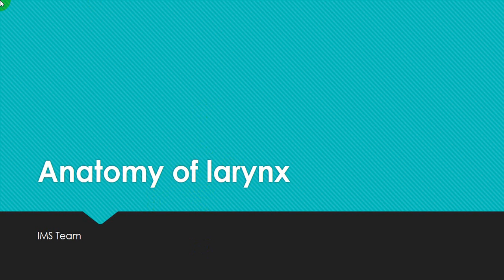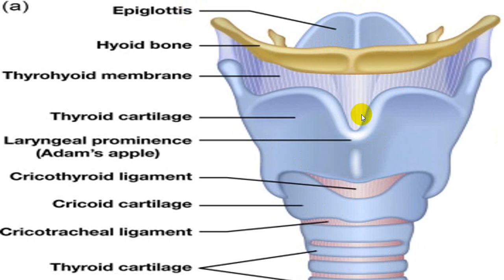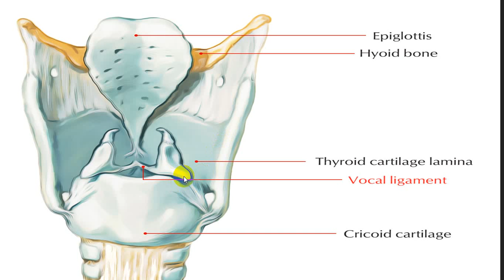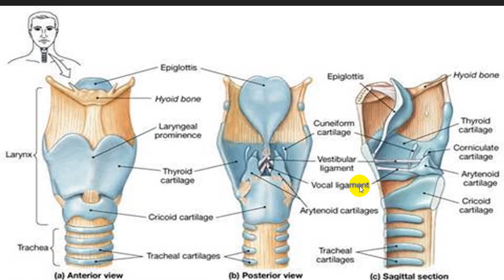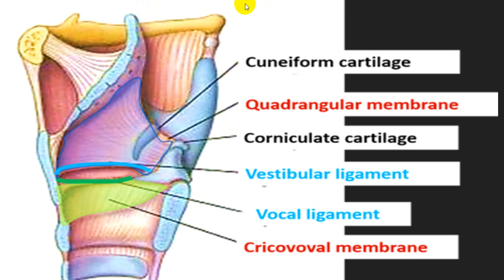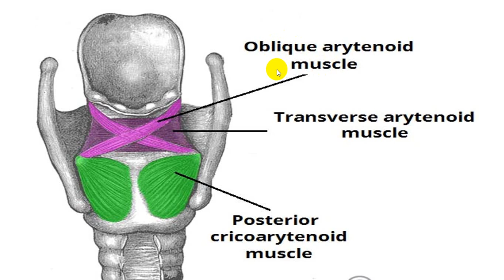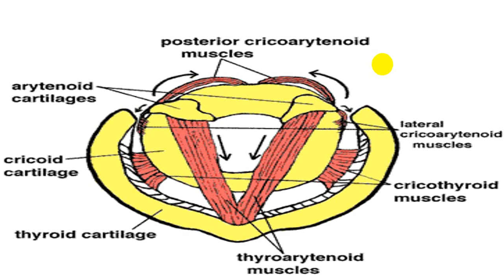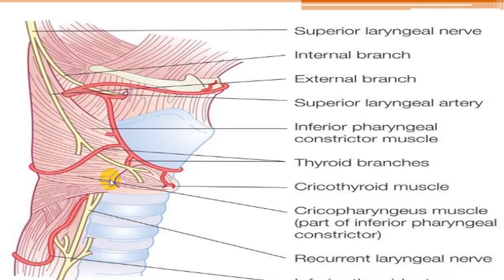Anatomy of respiratory system the larynx lec2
anatomy
physiology
pathology
medical student
Dr najeeb videos